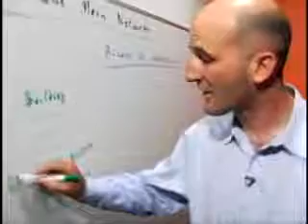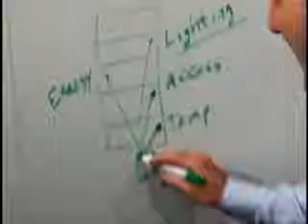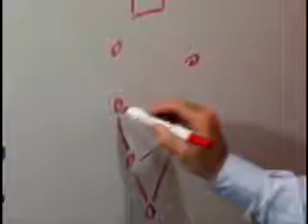Wireless Mesh nets